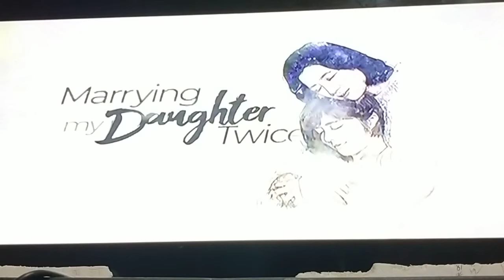MMDT ep 61 part 5